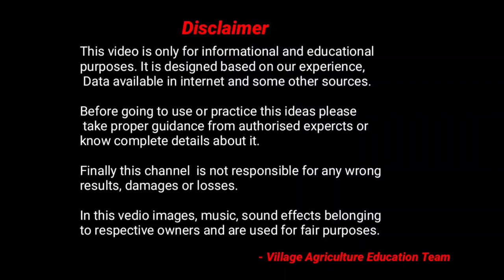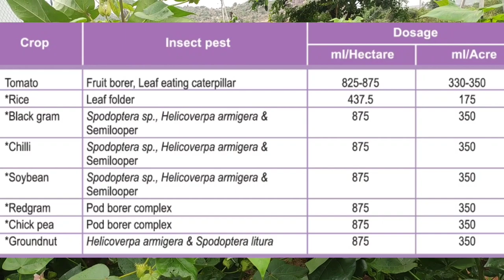plethora insecticide | Adama plethora | complete details telugu | uses in telugu | dose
Please join in facebook group to share your doubts and get solutions